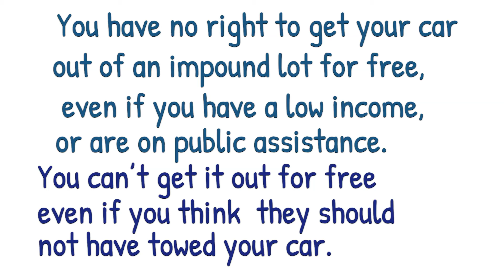Can I Get My Car Out for Free?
In Minnesota, you have no right to get your car out for free, even if you have a very low income or are on public assistance.